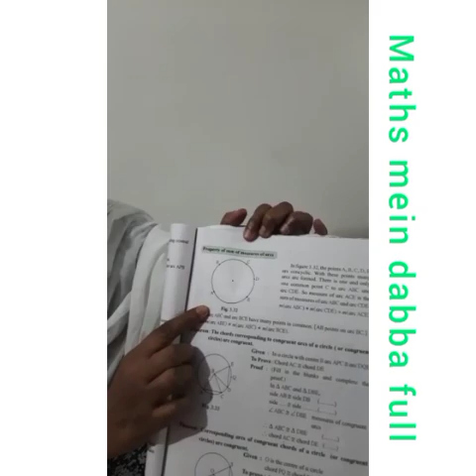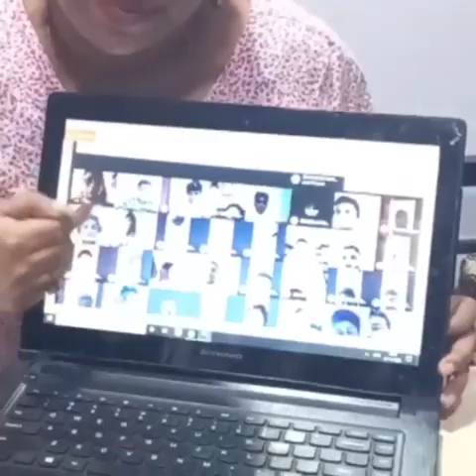DBHS Matunga: Children’s day-Secondary section – A special relay wish from the staff to the students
The Secondary section of the school felicitated the children of the school through a special program on the reopening day after the brief Diwali break on 21st November 2020. Celebrated on 14th November, the Children’s day this year was in the midst of the Diwali break, and the reopening day was an opportune moment for us to bless and thank God for our students.
Here’s a novel wish passed on to the child from each of the Secondary staff!